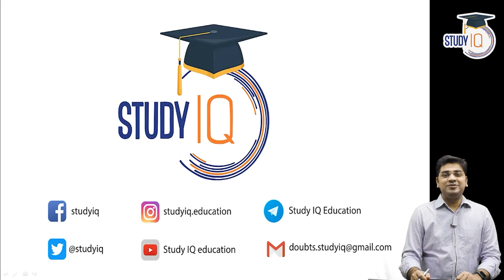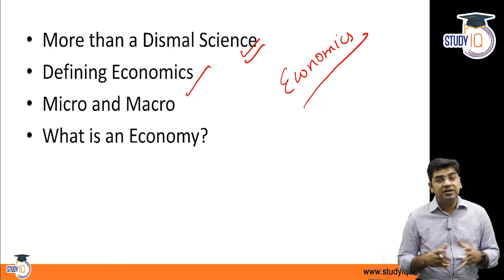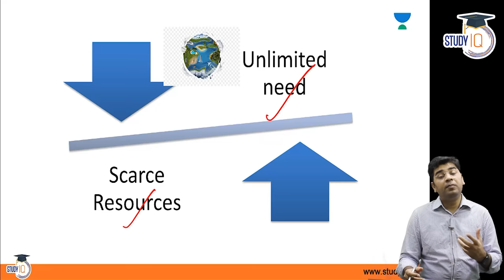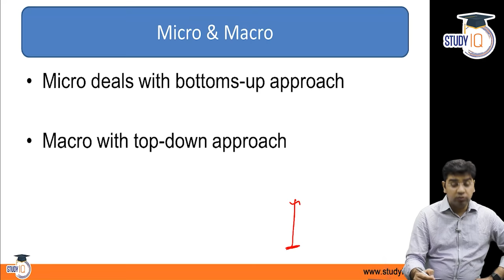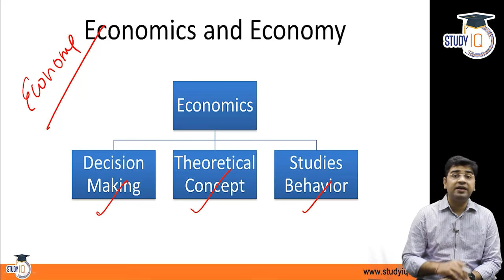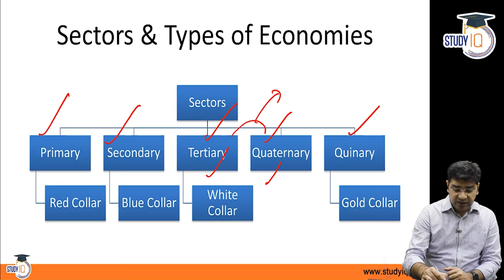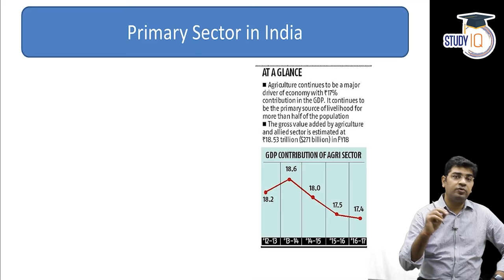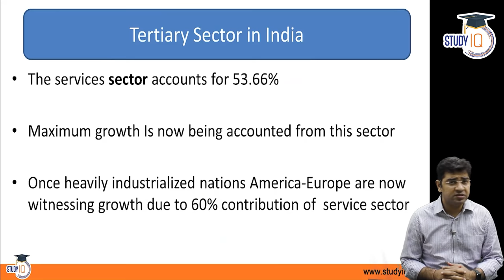Indian Economy for UPSC CSE ( Ramesh Singh 12th Edition ) Chapter 1 INTRODUCTION (Set 1)